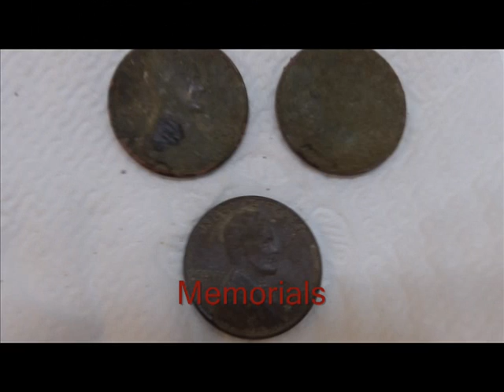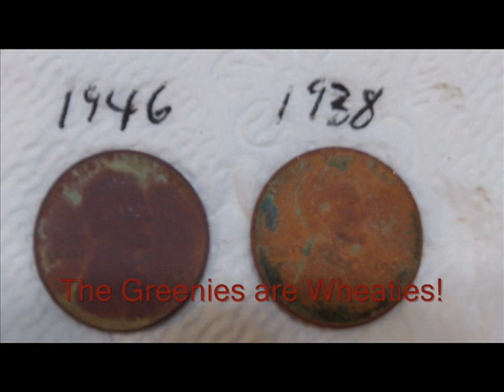Greenies are Wheaties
Me and my Garrett At Pro metal detecting with my pal Kelly at the ball fields.